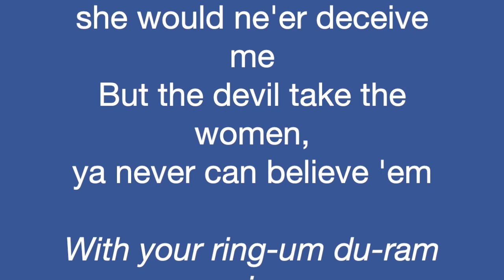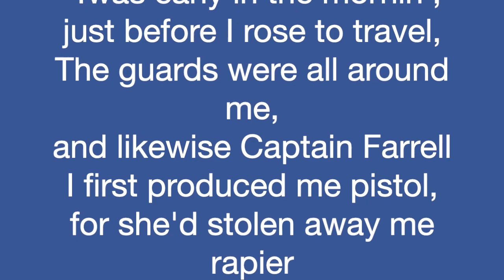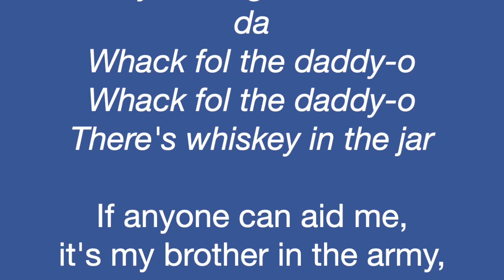Whiskey In The Jar -Shanneyganock Lyrics on Screen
Whiskey In The Jar- Shanneyganock